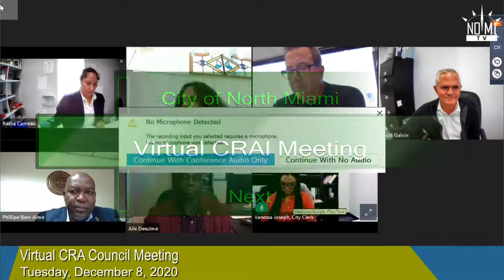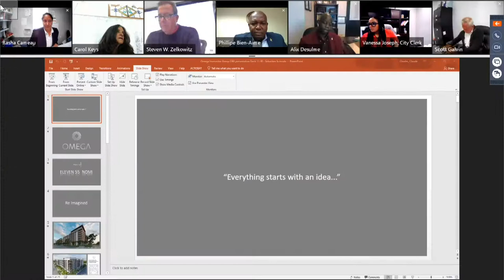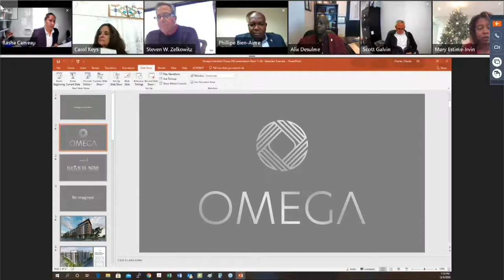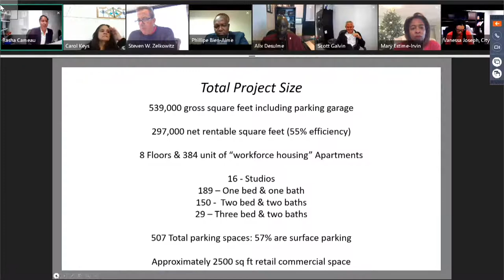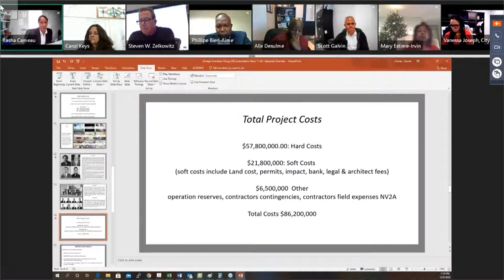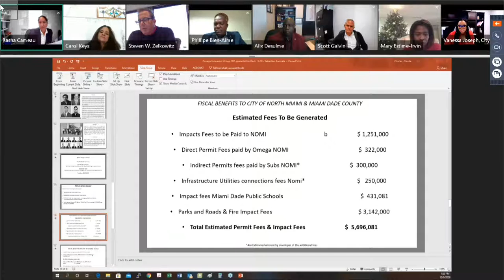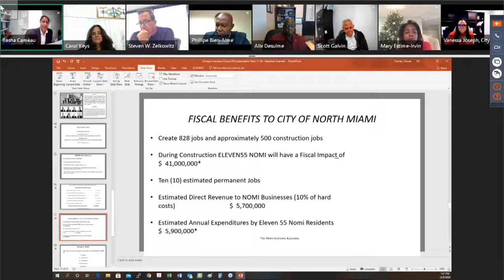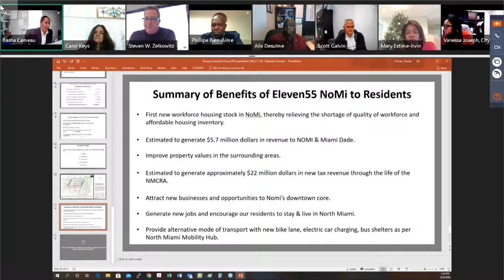Virtual CRA Board Meeting - 12/08/2020